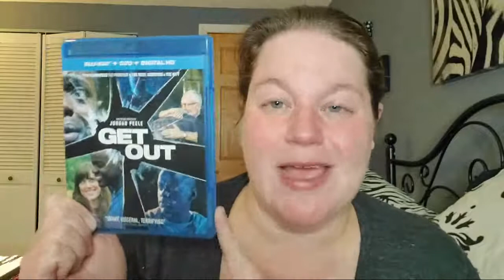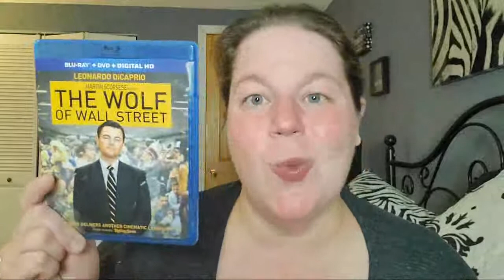Susan's Movie Club - Get Out